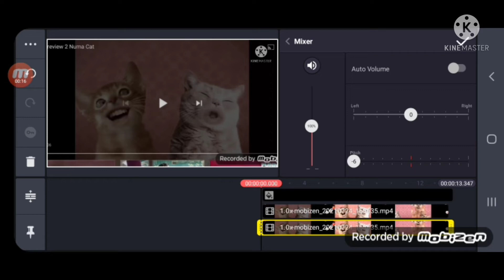How To Make Sus Major